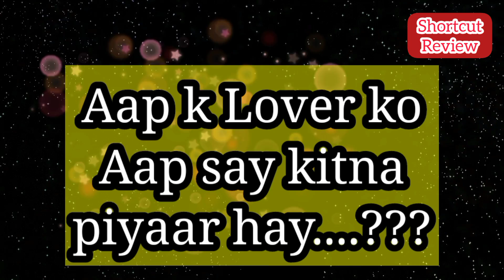Choose one love/choose your number/love game/love quiz game/aapka love kitna piyar karta hay/tiktok